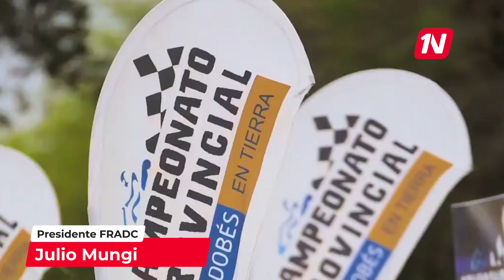Julio Mungi - Cambio de sede para el comienzo del Karting Provincial en Tierra